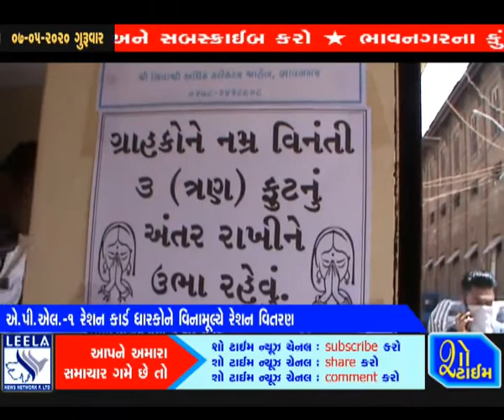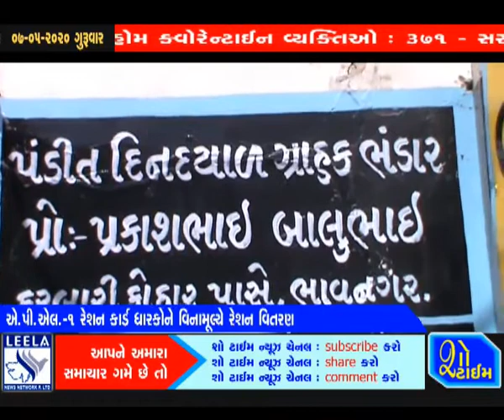ભાવનગરમાં એપીએલ-૧ રેશનકાર્ડ ધારકોને વિનામૂલ્યે રેશન વિતરણ